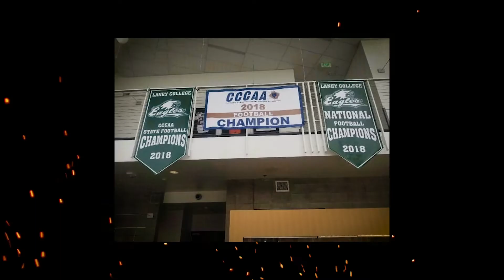Last Chance U Season 5 commercial 1080p